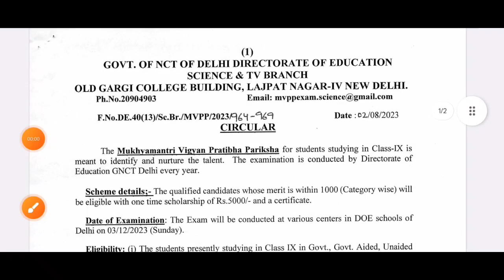mvpp exam 10 December (Don't Miss) mvpp exam syllabus // entrance exam ki t taiyari kaise kare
mvpp exam class 9 preparation 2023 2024

mvpp question paper privious year (Don't Ignore) 🔥🎁🔥🎁

mvpp exam mai kya kya aayega
class 9 mvpp exam date admit card
mvpp exam
mvppsyllabus2023-24
mvpp exam class 9 preparation 2024